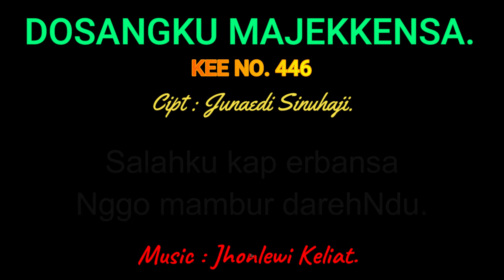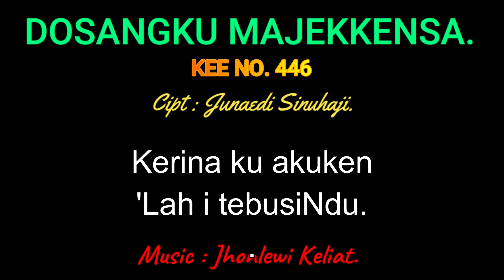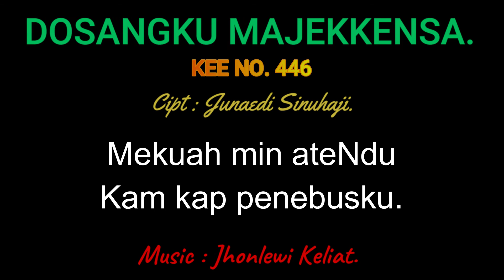KEE 446 (Karaoke Version) - Jhonlewi Keliat. DOSANGKU MAJEKKENSA.